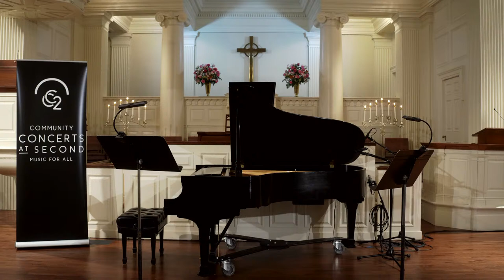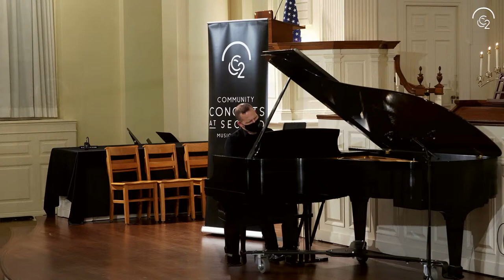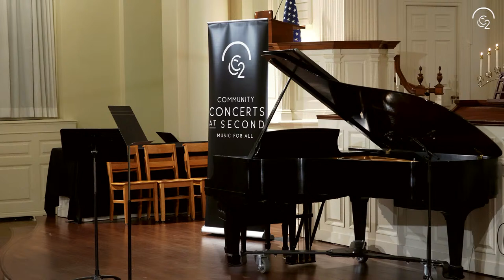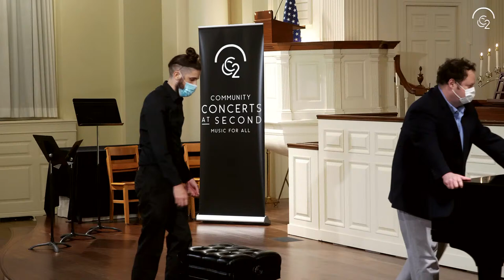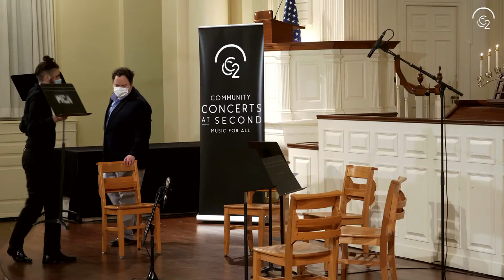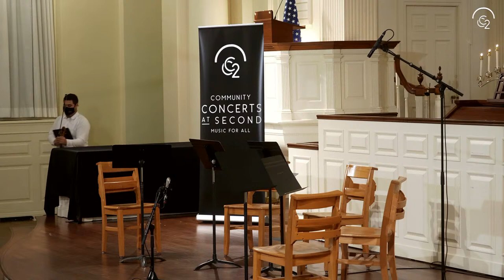Chamber Music by Candlelight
Musicians from the Baltimore Symphony and pianist Michael Sheppard present works by William Grant Still, Lili Boulanger, Mozart, Adolphus Hailstork, and Amy Beach.

PROGRAM

MINIATURES
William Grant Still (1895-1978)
Marcia McHugh, flute; Melissa Hooper, oboe; Michael Sheppard, piano

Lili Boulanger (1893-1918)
D'UN MATIN DE PRINTEMPS

SOLO PIANO SELECTIONS
Michael Sheppard, piano

STRING DUO NO. 2 IN B-FLAT MAJOR, K. 424
    III. Tema con variazoni
Audrey Wright, violin; Jacob Shack, viola

SANCTUM RHAPSODY FOR VIOLA AND PIANO
Adolphus Hailstork (b. 1941)
Peter Minkler, viola; Hai Jin, piano

THEME AND VARIATIONS FOR FLUTE AND STRING QUARTET
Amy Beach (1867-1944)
    Theme: Lento di molto, sempre espressivo
    Variation 1: L'istesso tempo
    Variation 2: Allegro giusto
    Variation 3: Andantino con morbidezza [quasi valzer lento]
    Variation 4: Presto leggiero
    Variation 5: Largo di molto, con grand espressione
    Variation 6: Allegro giocoso
Marcia McHugh, flute; Dariusz Skoraczewski, cello; violins TBD
Concert presented for a live audience and also livestreamed on YouTube for those not yet comfortable attending events in person.
PROOF OF VACCINATION AND MASKS REQUIRED
For everyone’s health and safety, Community Concerts at Second will require all audience members to show proof of vaccination and to wear masks at our concerts until further notice. Please arrive early to present proof of vaccination to our volunteers at the entrance to the church.